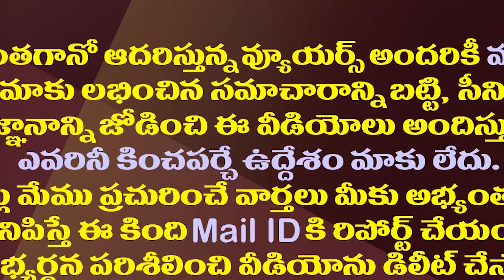చంద్రబాబు- పవన్ ఉమ్మడి ఆశలకు కేసీఆర్ గండి.!| Is KCR Going To Shock Chandrababu And Pawan Kalyan?